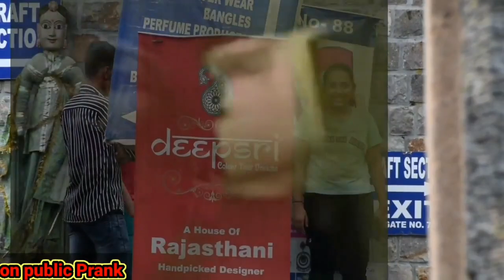Dance🕺in public 😂|Best funny Dance prank video|Epic Reaction😂| onpublicprank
.hey guys in this video I just tried to dance and sing randomly in public and tried to make them and you gusy laugh with my funny dance moves 😂and hope you guys enjoy
And if you enjoy do share this smile with your friends family members.

Bhojpuri song
bhojpuri dance video
bhojpuri dance prank video
bhojpuri singing best prank
bhojpuri dance public reaction video
vairl video bihar song
kareja me samaja bhojpuri song
Bahiya me kathi me saiya mare la kachhakhach
Raja raja kareja me samaja bhojpuri song
Raja Raja kareja me samaja funny dance video
Raja Raja kareja me samaja in public prank
Raja Raja kareja me samaja ja prank video
Pudina song
Pavan Singh
bhojpuri song
Bihar song vairl video
Pavan Singh lelo pudina vairl video
Pudina dance in public
Lelo purina dance in public
Funny dance in public
Singing lelo pudina
Singing lelo pudina in public
Dansing has in public
Funny dance video
Lelo pudina in public epic reaction
Comedy
prank on public place
prank on pants public
Prank on girlfriend funny
Prank on girlfriend hype_
funny pranks,best
dropping  prank on pants
dropping pants prank on
dropping pants part 2prank on public reaction
pants dropping prank on public reaction
pants dropping random prank
pranks,prank,pranks,pranks gone wrong,pranks in india,prank in india,indian pranks,new prank,in,pulling strangers cheeks on escalator prank! bestprank​ viralprank​ pullingcheek​ allahabad​ india​,allahabad,prayagraz
raja raja karega me samaja bhojpuri song
dance video prank
funny prank video
new dance prank video
new best funny video